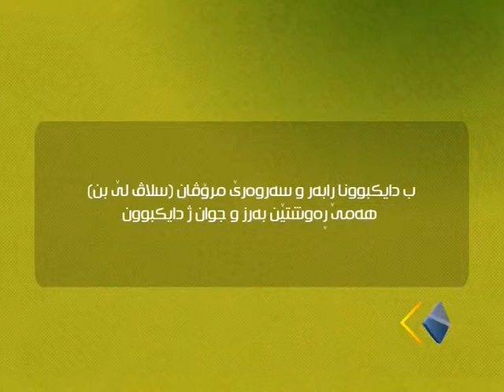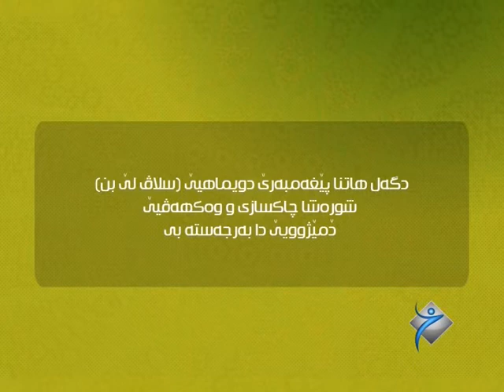فاصلێن مولیدێ - خابیر تیڤى - faslên mulîdê - xabîr tîv